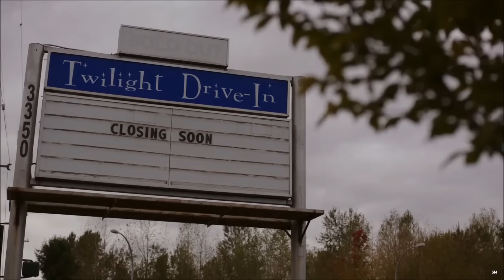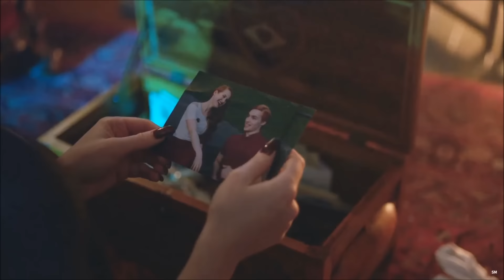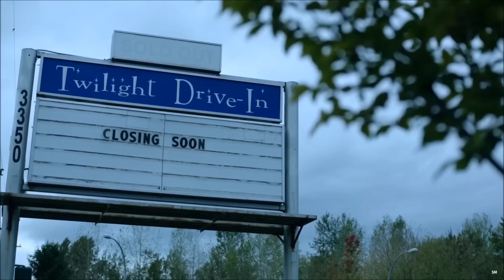Bonson - Jej Już Nie Ma ft. Majo (BraKe Blend)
❔❔ KIM JESTEM ❔❔

BraKe - jestem osobą odpowiedzialną za mixowanie i tworzenie nowych, świeżych wersji utworów wielu topowych artystów w Polsce.Do każdego utworu dodaje własne unikalne brzmienie, które w połączeniu z instrumentalem i wokalem tworzą jedną, spójną i świeżą całość.

Twórca: BraKe